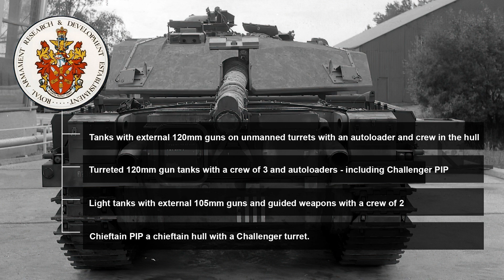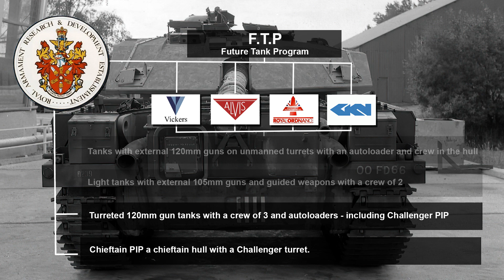Chieftain PIP - Tank Design and Development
A look at the design and Development of the Chieftain PIP or Product Improvement Program, an early attempt at improving Chieftain to face the threats of the ‘80s. The program began in 1981 under a different program before being separated.